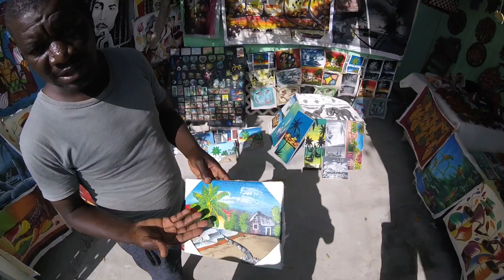Grand Turk, Cockburn, John's Beach Bar & Nearby Shops